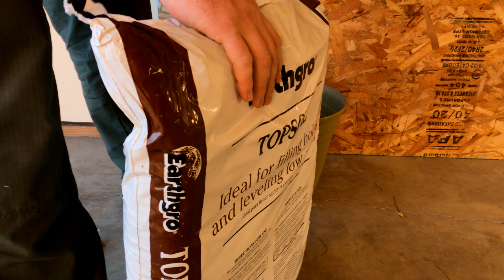Adding GCI Turf Cool Blue to the competition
Second trim, and adding a new contender! GCI Turf Services Cool Blue Grass seed added into the competition.